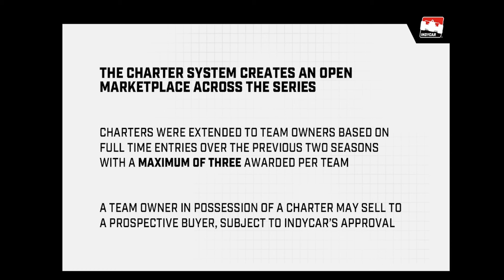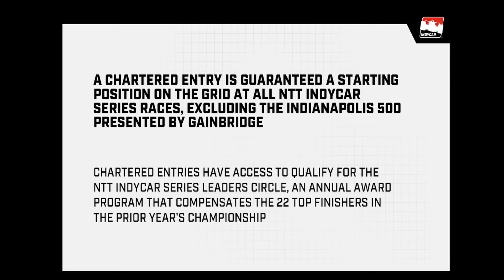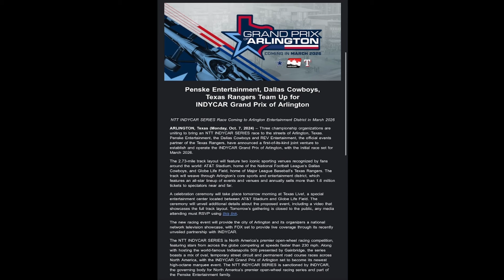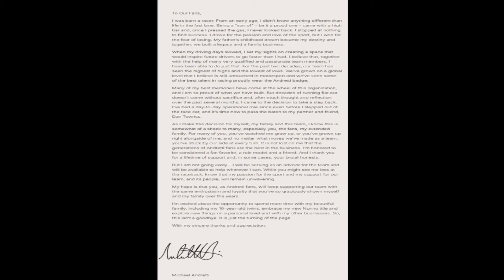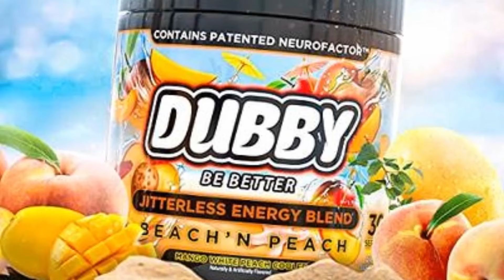Massive IndyCar Shake Ups (Burnt Rubber)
Lots of IndyCar news in this episode.

Topics covered in this episode:
0:41 IndyCar To Debut Charter System In 2025
3:22 Grand Prix of Arlington Street Race To Debut In 2026
8:57 Michael Andretti Steps Down From Day-To-Day Operations